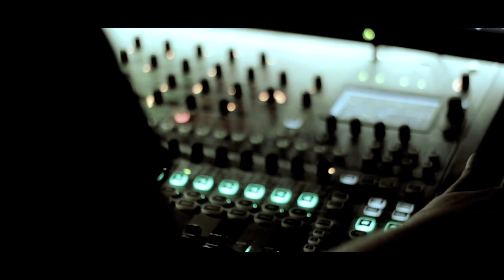Crow Black Chicken "Ripples In The Sand"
Crow Black Chicken performing "Ripples In The Sand" at Crowleys Musician Centre in the Oliver Plunkett, Cork City.

Sound Engineer : Ronan McGrath